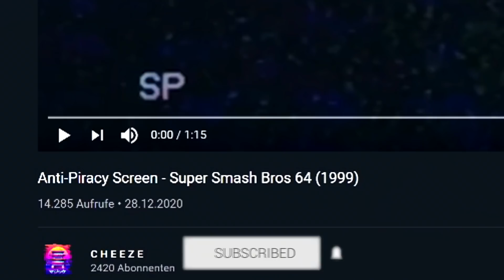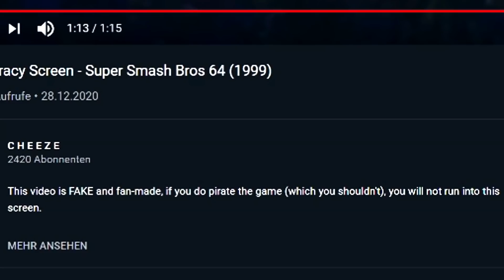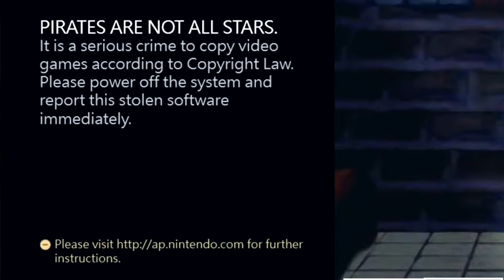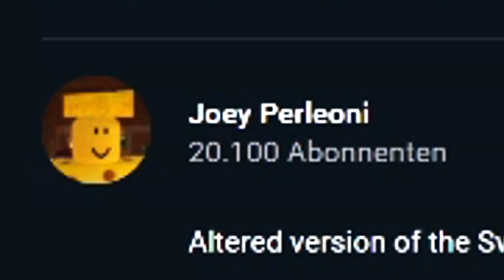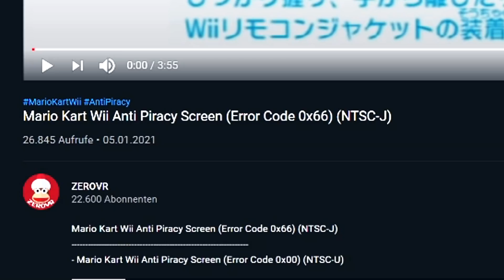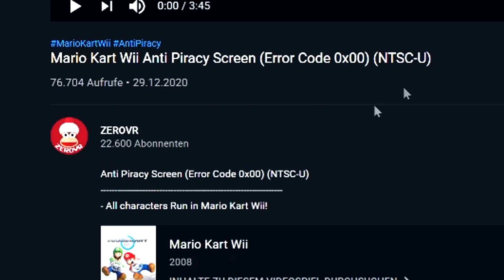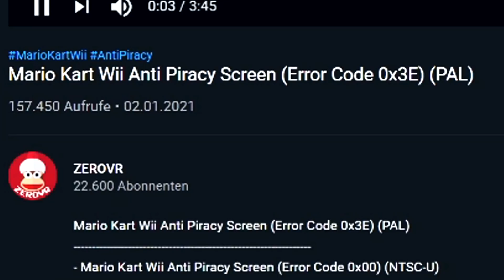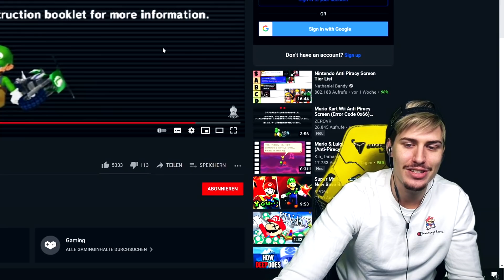Nintendo...why so SCARY - THESE ANTI PIRACY SCREENS ARE SCARY & CURSED (Smash Bros, Mario Kart etc)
The Pirates need to be stopped! These fan-made anti-piracy screens for popular Nintendo games are downright scary and cursed! How would you ever go to sleep after this?